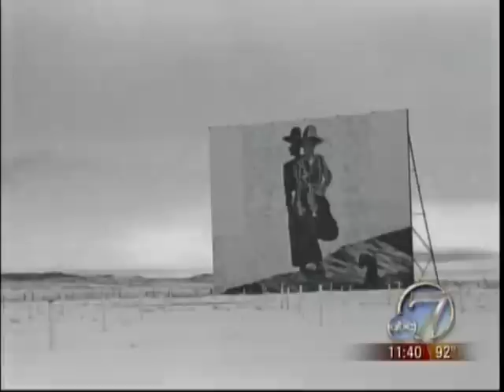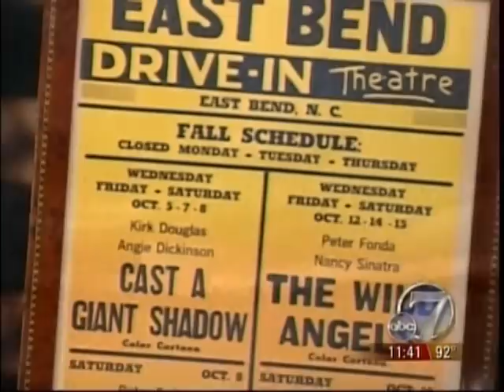ZMalhamDrIn - Zack Malham - 7 News - July 30,2008 - DriveIn Photos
Over the last 25 years Zack and his wife have taken photos of Drive Ins through Wyoming, Colorado, Utah, and New Mexico. As Drive Ins celebrate their 25 anniversary and new revival as a media from, Zack shares his collection with 7 news to kick off the collection debut at the Photographer's Gallery at 3rd and Josephine in Cherry Creek North.